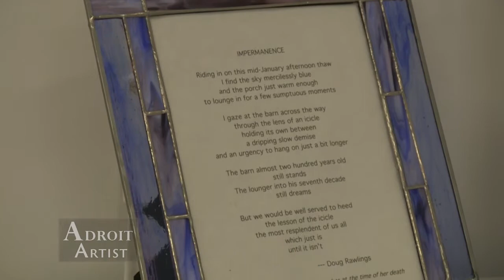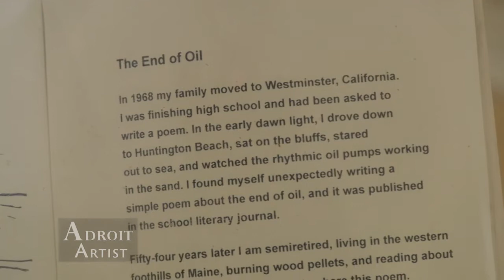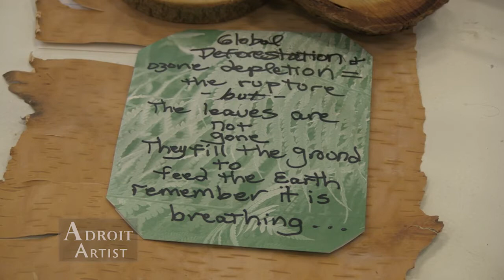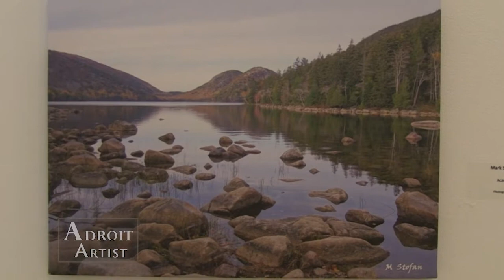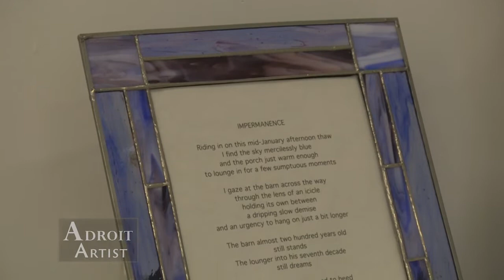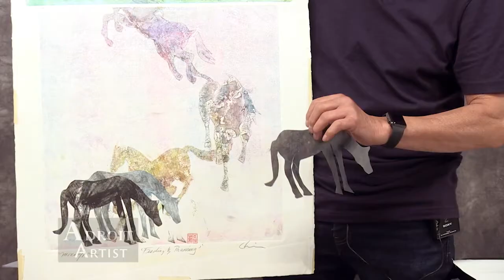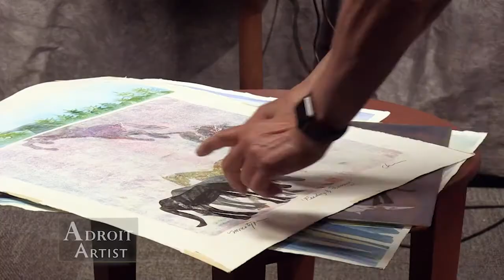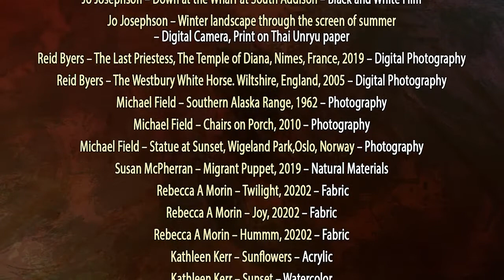Adroit Artist - Art Among Us ~ Frank Chin, Lise Ragan, Doug Rawlings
Artists Frank Chin, Lise Ragan, and Doug Rawlings are featured in this episode of Adroit Artist, along with a walk through the GoldLEAF Art show at Emery Arts Center, and an Artist Insight into Frank Chin's art process.